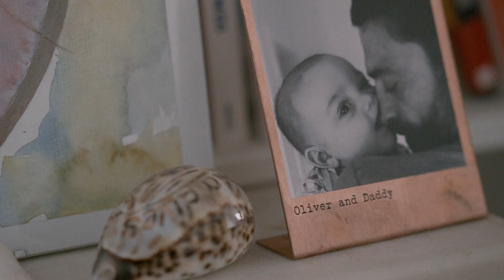I am your father | Diogo Amaral para a GQ Portugal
O ator tem consciência de si e dos erros que cometeu. Essa consciência permite-lhe assentar os pés na terra e prosseguir o seu caminho com firmeza e com segurança, com os dois filhos, Mateus e Oliver, pela mão e Lobo, o cão mais fotogénico do star system português, empoleirado nos seus ombros.

Edição: Catarina Almeida
Captação de Imagem: Catarina Almeida, Ismael Jesus
Styling: Maria Falé
Styling Assistant: Eduarda Pedro
Grooming: Cláudio Pacheco